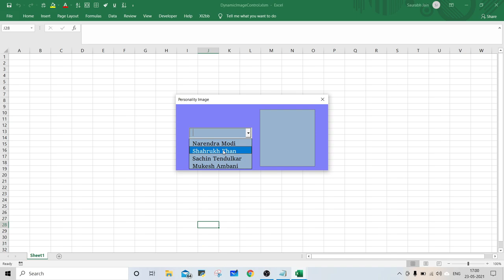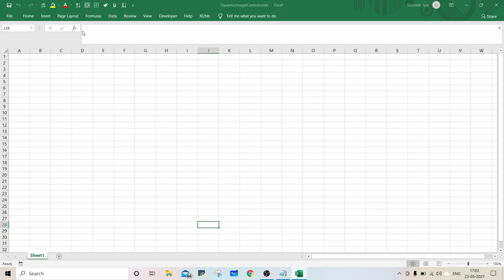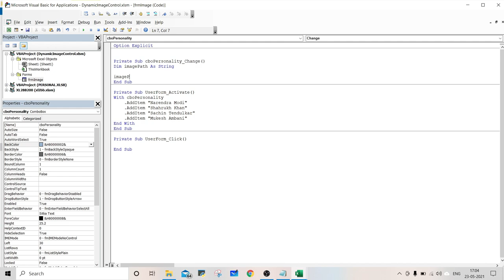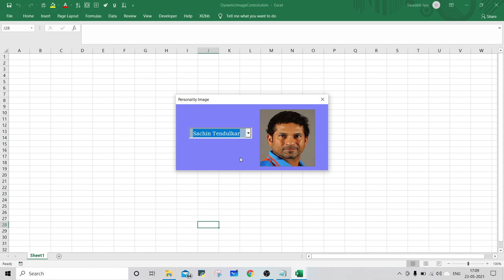How to change Images In Image Control Dynamically using VBA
In this 4 minutes video you will learn (in 3 simple steps) how to change images in Image Control dynamically using VBA.